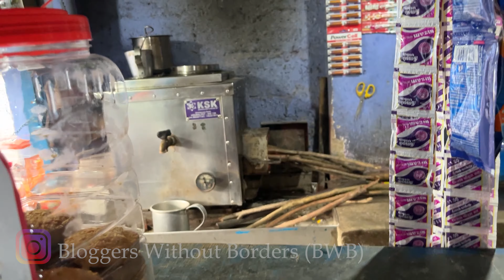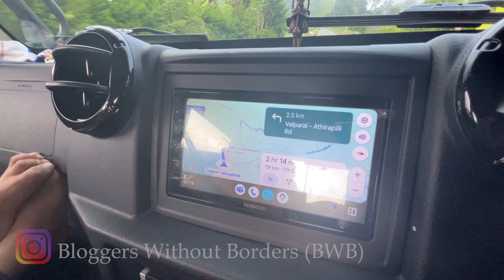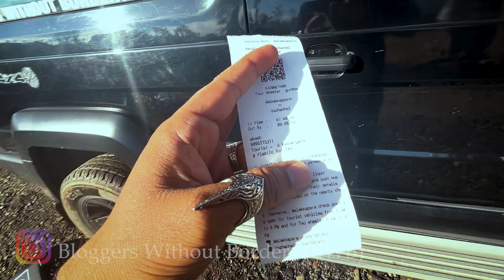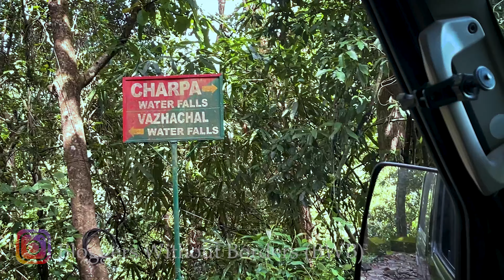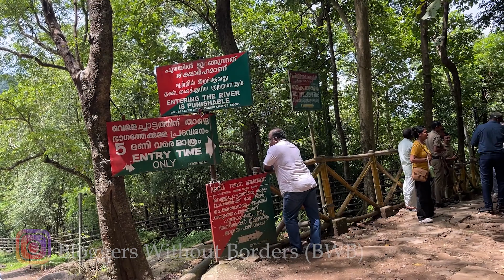Valparai to Athirapally falls to Mahe by Road | Deep forest route | BWB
Join us as we embark on an adventurous journey from Valparai to Mahe, cruising through the breathtaking Athirapally Waterfalls in our trusty Force Gurkha! 🌟 Despite the challenging road conditions in Kerala, the natural beauty along the way makes it all worth it. 🌿🚙